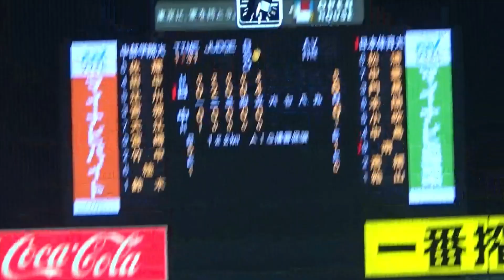【2024年ドラフト候補】中部学院大鈴木眞尋の投球【2023年神宮大会】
鈴木眞尋(九州国際大付→中部学院大 3年)
投打 左左
身長 181cm
体重 80kg

0:00 打者南大輔(カウント1-2 全5球)
0:35 ランナー1塁 打者重宮涼(三球三振)
0:53 2アウト満塁 打者門馬功(カウント0-1)

この試合の投球内容 1回無失点被安打0与四死球3

2023年11月15日
神宮大会
中部学院大VS日本体育大
神宮球場